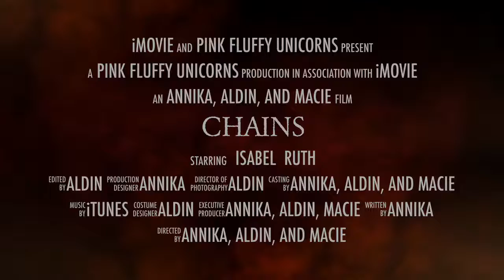Chains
Annika, Macie.